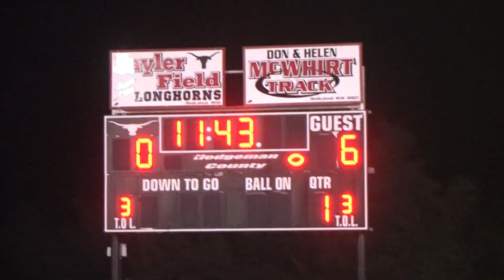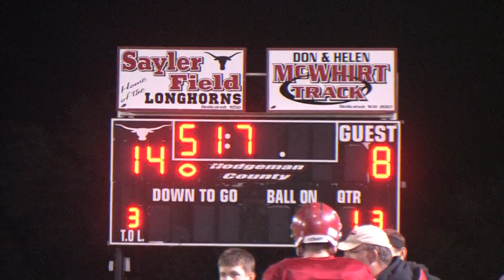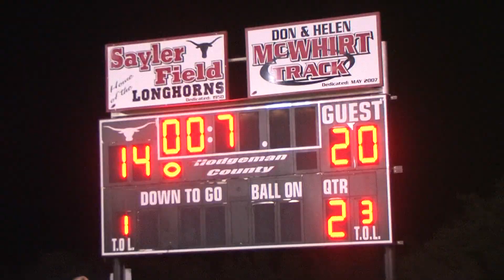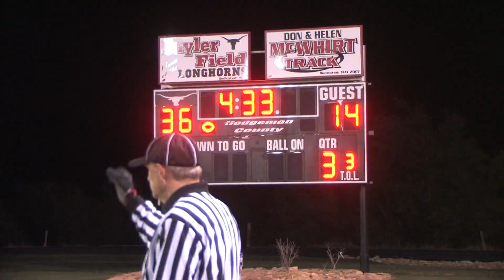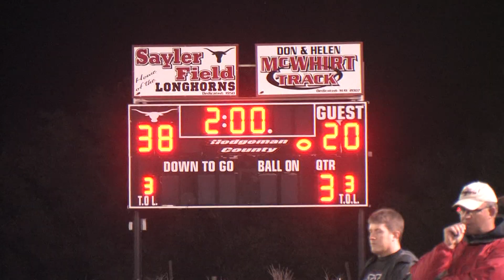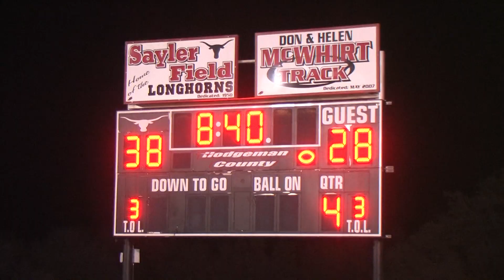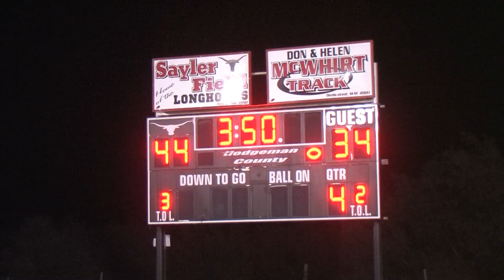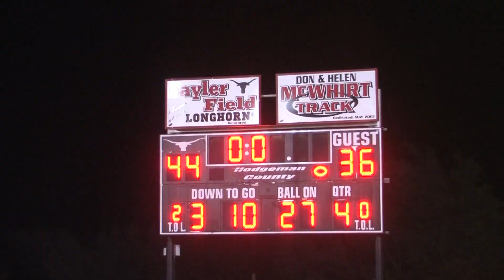ScoreboardShow.tv Extra: Central Plains @ Hodgeman County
Extra Highlights
Central Plains @ Hodgeman County
November 9, 2013